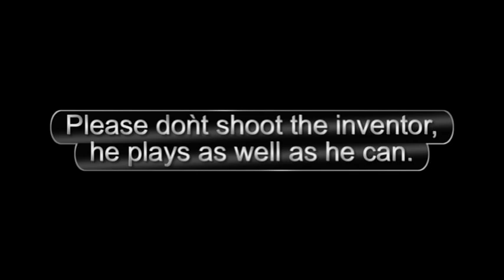Vladimir Pliassov plays on the machine of his own invention. J.S.Bach. Fuga super Allein Gott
A  machine which gives to performer possibility to play on three instruments (violin, viola and cello) simultaneously. Invented by Vladimir Jevgenjevich Pliassov (20.03.56). The inventor demonstrates his invention himself. He plays  J.S.Bach. Fuga super Allein Gott in der Høh`sei Ehr` ( original is for organ).